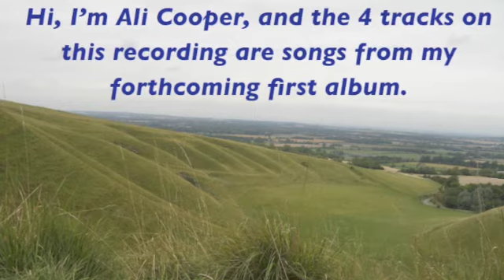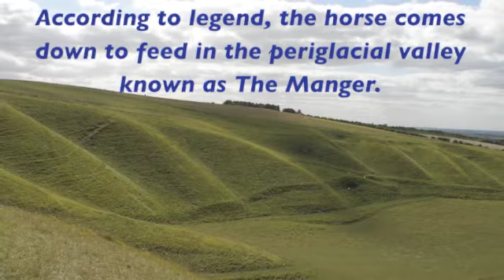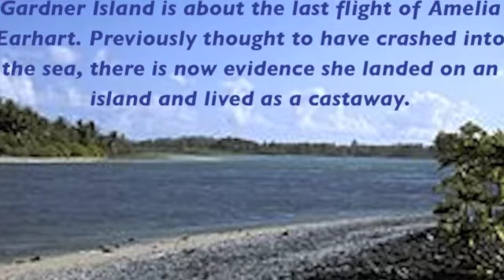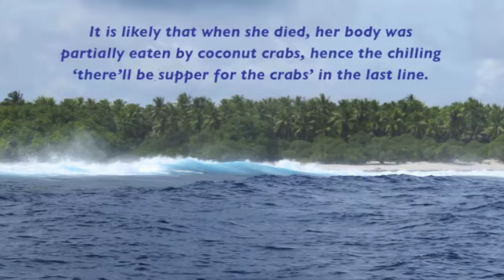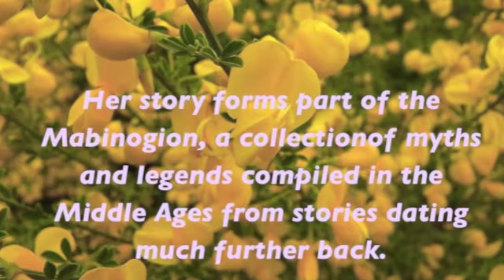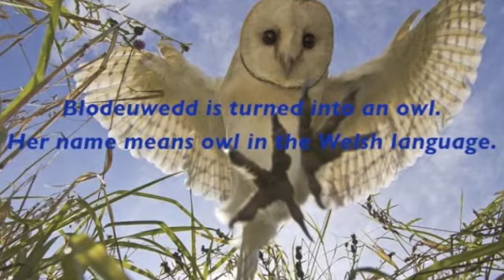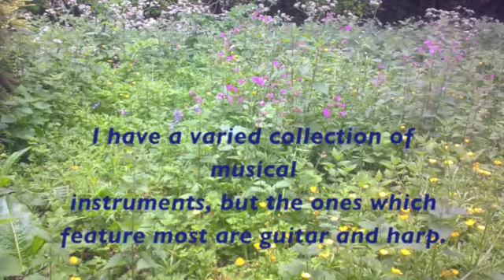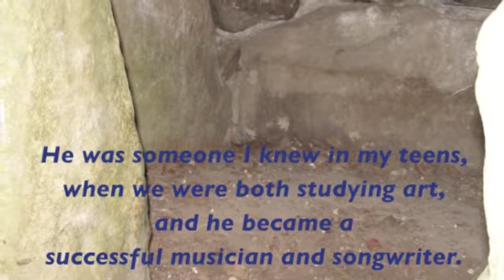On White Horse Hill, Gardner Island, Blodeuwedd, Shadowtime,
Four of my favourite songs I've written. The video is no longer a promo.